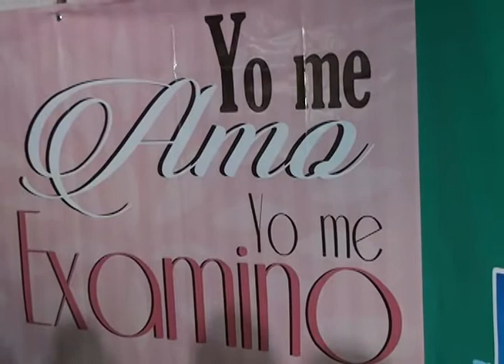Bello lanza campaña "Yo me amo, yo me examino" para prevenir el cáncer de mama